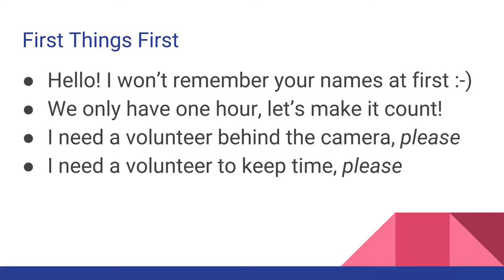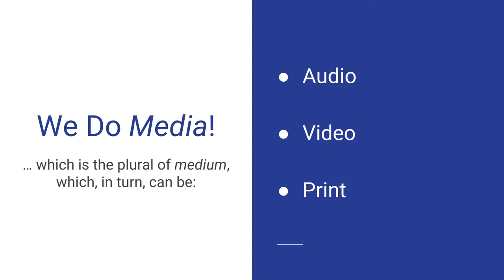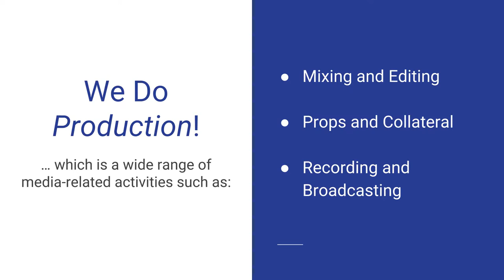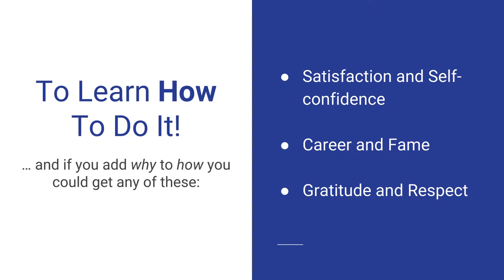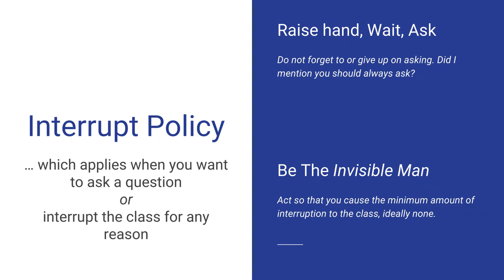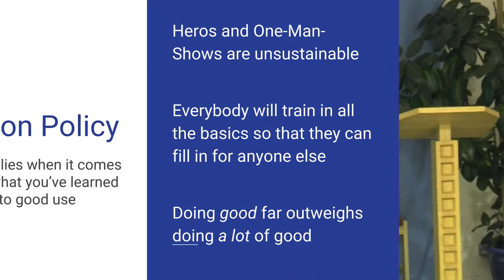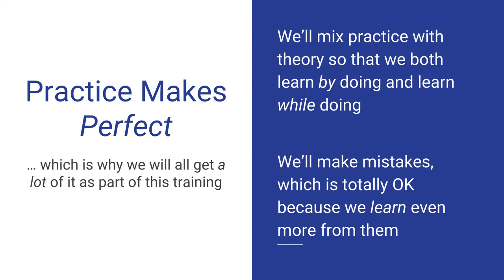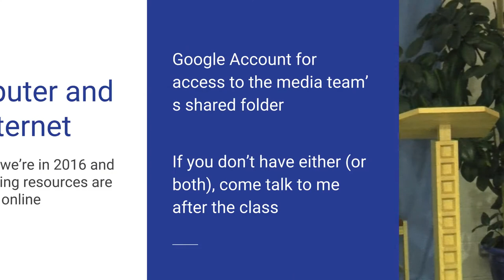Școlarizare echipa media - introducere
Prezintă: Radu - Eosif Mihăilescu